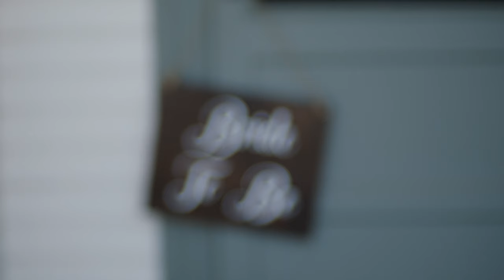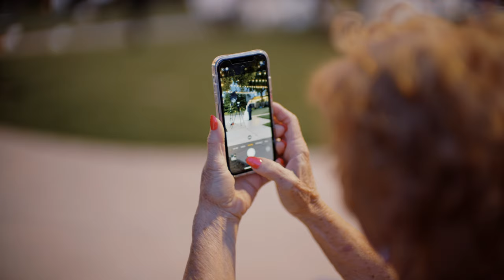Tracy & Louis| Wedding Film| Sheldon Inn| Elk Grove, CA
Beautiful spring wedding in Northern CA with a sweet and lovely couple. Bride shares special moment with a first look for dad and her new husband. Filmed at the Adkins Family Vineyards located at the Sheldon Inn in Elk Grove, CA.

Filmed on the Lumix Panasonic S1H and Lumix S1in Vlog.
Lenses: Leica Noctilux 50mm 0.95 and Lumix and S Pro glass
Drone: DJI Inspire 2
Sacramento Wedding Film by Love Genre Films 2021